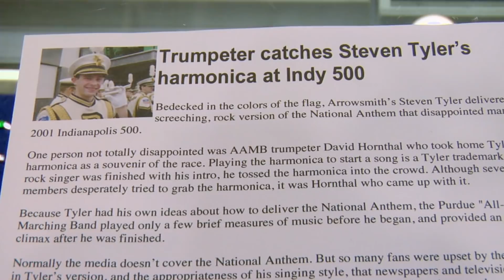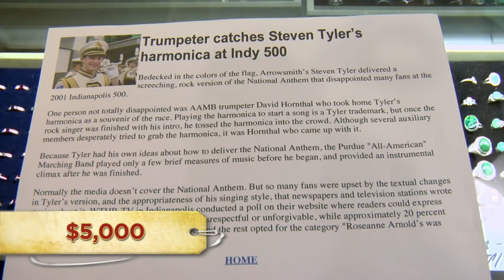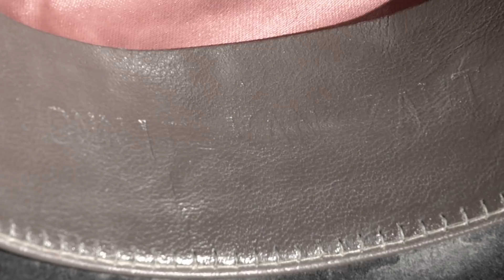Pawn Stars: Steven Tyler's Harmonica (Season 5) | History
A customer claims to possess a rock legend's harmonica, but unless Rick and Corey can verify his story, they may blow off the deal in this clip from "Pawnocchio".

Check out exclusive HISTORY content:
Pawn Stars
Season 5
Episode 25
Pawnocchio